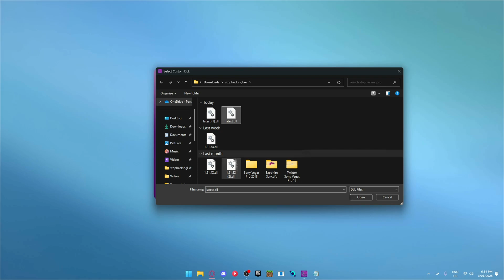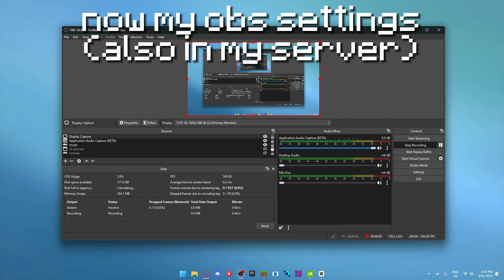How to get Motion Blur on MCPE (2025)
I will make more detailed videos on rendering videos but for now this should help some people and if you need more assistance join my server

≈≈ Socials
» IGNs: DynamiteLoaf, Blur Config «
» Second Channel: @Loafythesecond «

≈≈ Settings
» DPI: 800 «
» Sensitivity: 12 «
» FOV: 77 altered on «

≈≈ Setup
» Mouse: Glorious Model O Pro «
» Keyboard: Custom KBD67lite r4 «
» PC: RTX 3060 Intel I5-12400f «